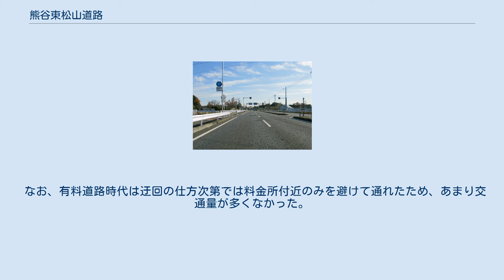熊谷東松山道路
埼玉県道47号区間（2011年12月） 埼玉県道173号区間（2011年11月） 熊谷東松山道路（くまがやひがしまつやまどうろ）は、埼玉県熊谷市から東松山市の国道254号、関越自動車道東松山ICへ至る県道の通称である。
東松山側では森林公園通りとも呼ばれる。
 東松山インターチェンジから埼玉県北部、群馬県東部へのアクセス道路となっている。
 この道路が建設された背景には、関越自動車道が開通すると熊谷市周辺などの県北部や群馬県東部から東京方面へ行く場合には、東松山インターチェンジへ流入することが予測されていたが、当時は東松山市と熊谷市をはじめとする県北部では生活圏の結びつきが少なかったことから流動が少なく、道路も1.5車線から2車線程度の県道のみ（併行する国道407号は当時、埼玉県道熊谷入間線）で道路整備が遅れていたため、通行量増加に耐えうる道路が至急に必要であったことから、有料道路方式によって整備された。
 無料化された現在では、実質併行する国道407号のバイパス的な役割を持っている。
 滑川町福田 - 熊谷市村岡（6.9km） 熊谷市万吉 - 熊谷市広瀬（4.8km） 東松山ICから武蔵丘陵森林公園を経て熊谷市街方面に抜ける路線（4車線）と、途中熊谷市万吉地内から分岐して国道140号に至る路線（2車線）からなる。
 熊谷市街に至る路線は東松山ICから熊谷市を結ぶ路線として、また国道140号に至る路線は、東松山ICから国道407号の群馬県太田市方面や国道17号上武道路へのバイパスとなっている。
 比企郡滑川町森林公園南口から熊谷市万吉交差点までの区間は、かつて熊谷東松山有料道路であり、管理は埼玉県道路公社が行っていたが、2004年（平成16年）11月末に開通から30年の償還期限を迎え、無料開放された。
現在は県道として、熊谷県土整備事務所（熊谷市内区間）および東松山県土整備事務所（比企郡滑川町内区間）が管理している。
 なお、有料道路時代は迂回の仕方次第では料金所付近のみを避けて通れたため、あまり交通量が多くなかった。